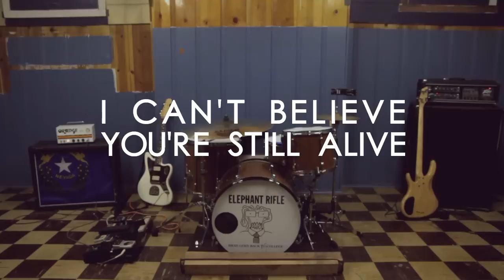Elephant Rifle "I Can't Believe You're Still Alive"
Music video for Reno noise wizards, Elephant Rifle.